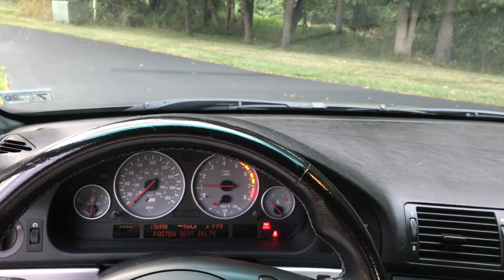2002 E39 M5 Interior and Mirrors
Brief Video of my E39 M5 that will be up for sale on Cars and Bids!